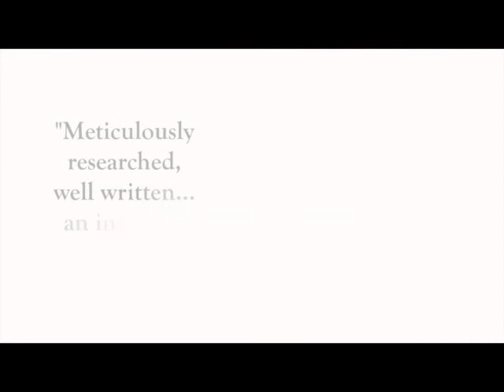A short film about Ben MacDui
The second highest mountain in Britain, Ben MacDui is known as the haunted mountain – a place where hardened mountaineers have fled due to inexplicable feelings of panic. This vignette is accompanied by a reading from Between the Sunset and the Sea: a view of 16 British Mountains.